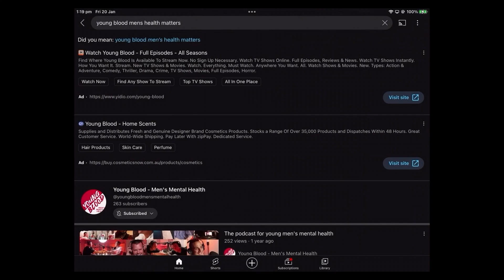Ultra Mental Health Marathon | Cooper Hough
Ultra Mental Health Marathon

This October Cooper Hough runs the entire 1200km of the Heysen Trail for an ultra mental health marathon!

Cooper's been touched by suicide indirectly through friends and family who've lost people.
Like many of us, his experiences have made him feel helpless and desperate to do something to make things better.
He's an outdoorsman and fitness fanatic channeling his passion into pulling off his biggest life challenge.

You can find all Young Blood - Men's Mental Health podcasts Join us on socials! IG: @youngbloodmensmentalhealth TikTok: @youngbloodmentalhealth Produced at PodBooth